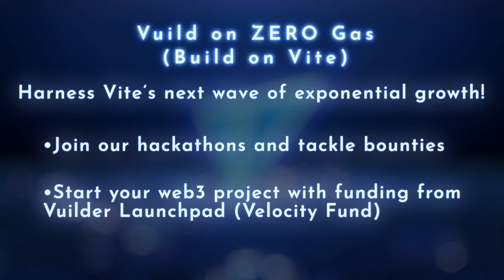Blockchain conference animation - 3dsmax, TyFlow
Animation made for a consensus2022 crypto conference in Austin, Texas.